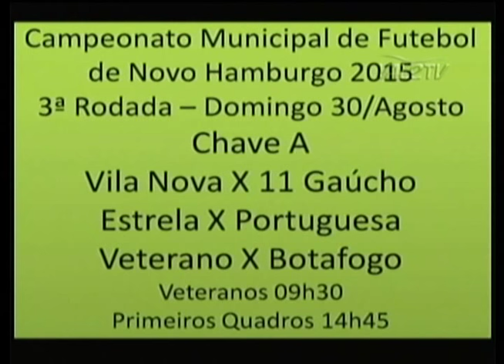Esporte na TV 24 08 2015 Bloco 02